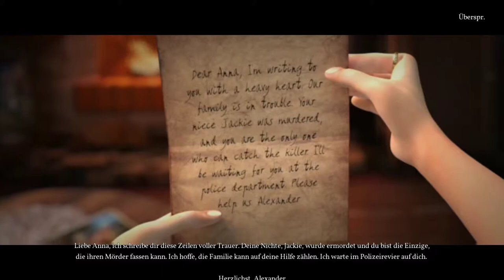Let's Wimmel Grim Tales 15 17 Morde Teil 1 Jackies Ermordung